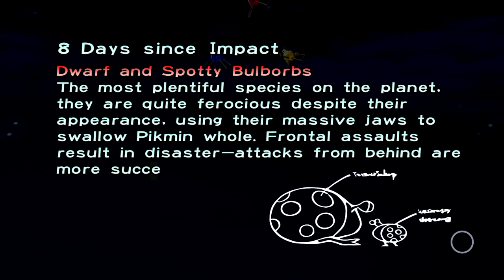Pikmin 1 (NS): Day 8: Opening Up The Forest of Hope (11/30 Ship Parts, Armored Cannon Beetle)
I finally return to The Forest of Hope, and will be the first time I bring Blue Pikmin into the area.

Remember that bridge I may have built before? If enough days have passed since a bridge's building, it will be munched back into a pile by Male and Female Sheargrubs. Kill them quickly to save your bridges.

With Blue Pikmin, I can reach more paths in this area, such as using them to bust down slightly-submerged barriers, or walls that at least sit past bodies of water.

The main attraction of this video is a boss battle I encounter in The Forest of Hope: The Armored Cannon Beetle.

The Armored Cannon Beetle has the bizarre ability to shoot boulders from its mouth. If Pikmin get crushed by these boulders, they instantly die.

To beat this boss is to put your one of your Pikmin in a... pretty awkward situation.

The beetle actually has two mouths, and it's the lower one that shoots the boulders. You have to throw a Pikmin into the upper mouth, its blowhole, as it inhales to launch a boulder. If done correctly, the poor little carrot guy will get itself stuck inside that blowhole.

This will cause the bettle to open up its heated hide. Despite how scorching red-hot it looks, though, it will not burn your non-Red Pikmin. You need to throw your Pikmin on it to hurt it. I get the kill on it done in two sittings.

It does not drop a Ship Part, but it was guarding one: The Radiation Canopy.

I manage to get that AND the fallen beetle back to base. Looks like whatever Onion you give it to will add 50 more Pikmin into your supply.

The rest of Day 8 was spent trying to add more to my Blue Pikmin numbers. I will need them for later on.

There were still three more Ship Parts to collect in The Forest of Hope. Day 9 will focus on getting them all!